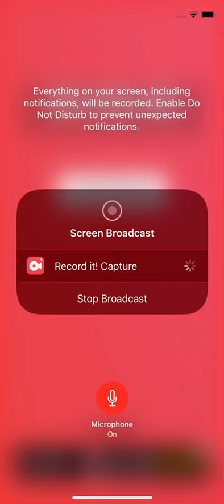Bruh just watch